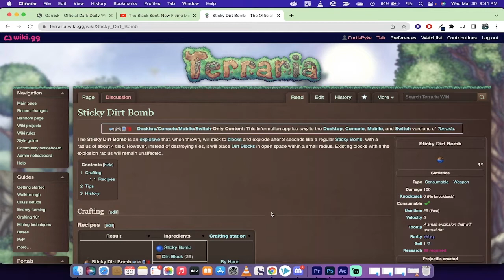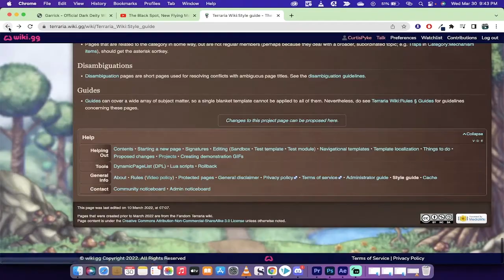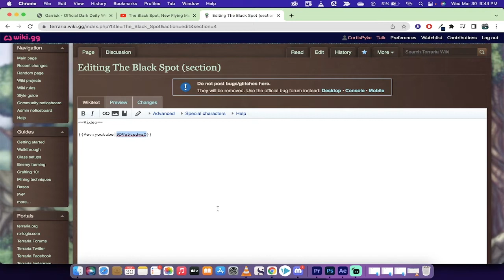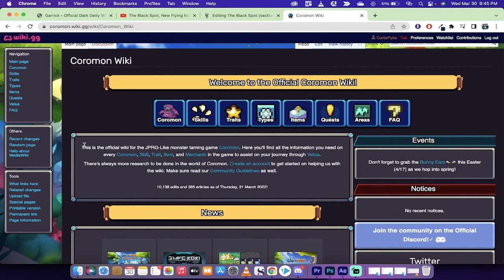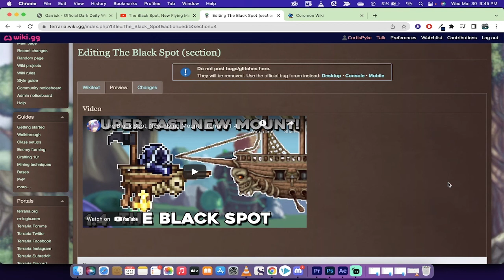How To Get More Views, More Subscribers, and More Money Embedding Videos in (Freedom) Wikis!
Big news!  Freedom is now officially in the wiki business!  We have recently been announced as the official Terraria Wiki maker as well as launching numerous other wikis (Coromon, Dark Deity, etc).

Embed your videos, particularly how to's, guides, and boss battles - into our wikis and get more views, subscribers, and revenue!

I show you an example of how to do it in this video, and I'll be going into greater detail in an upcoming video!

That's it :-)